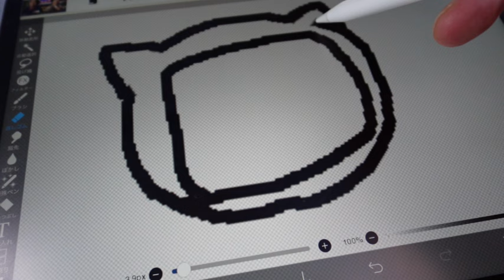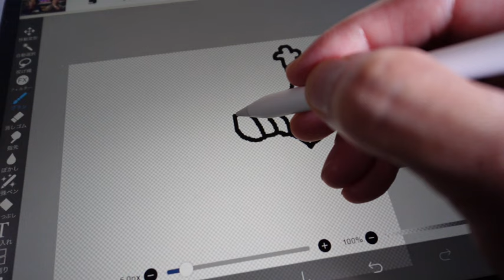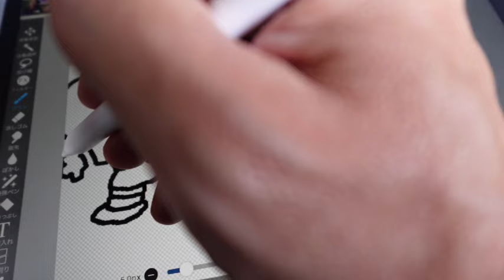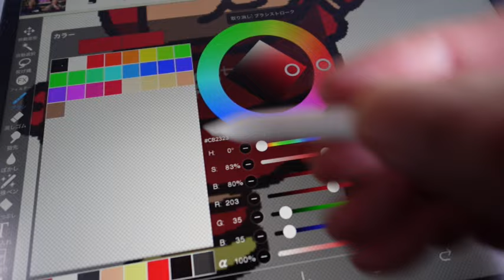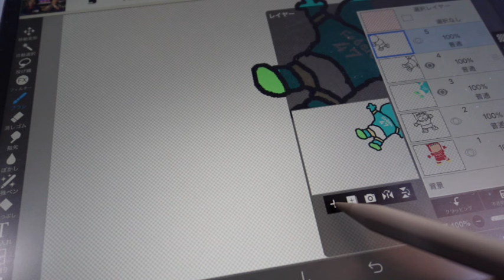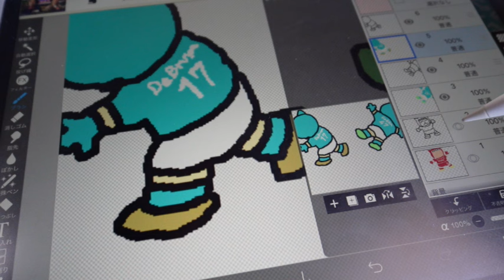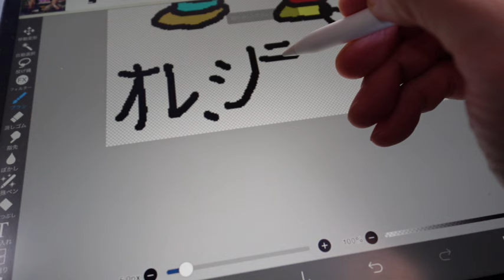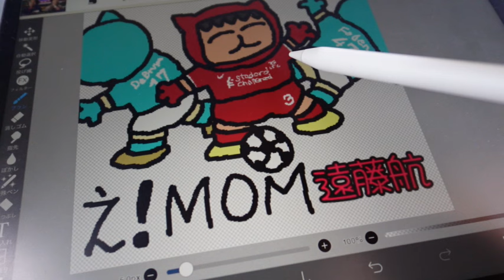俺シティ戦で活躍してる遠藤航【きゃっとまん】